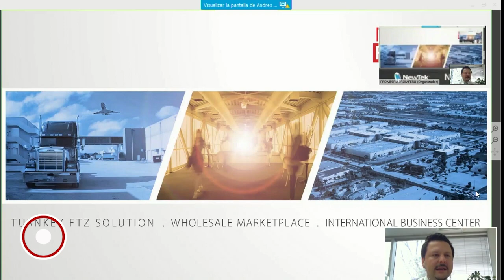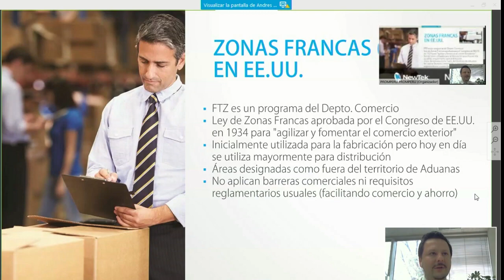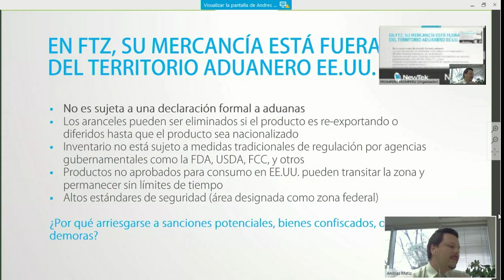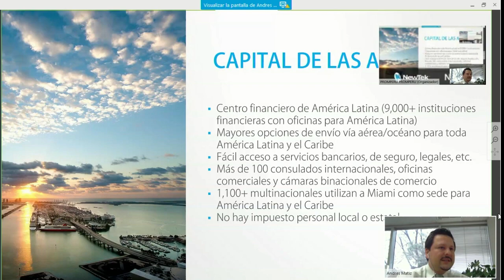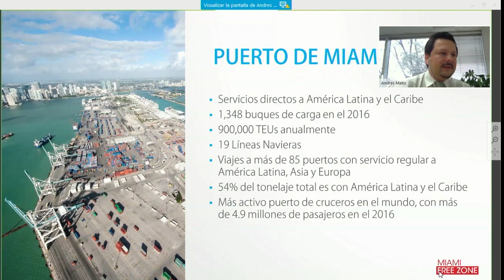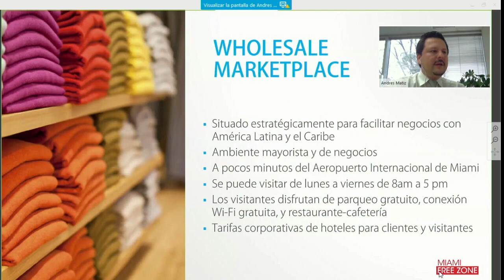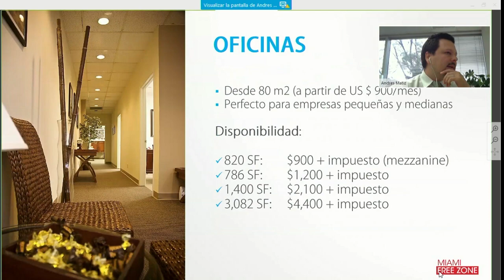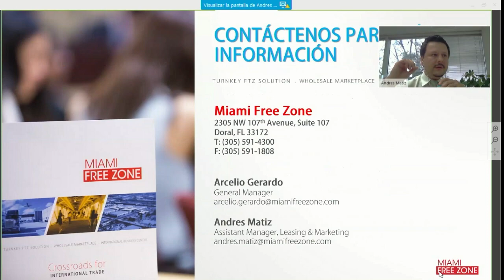Plataformas logísticas en la distribución en los EE.UU: MATIZ, Andres (16 de Agosto)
"Plataformas logísticas en la distribución en los EE.UU"